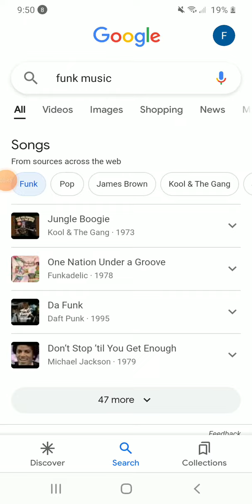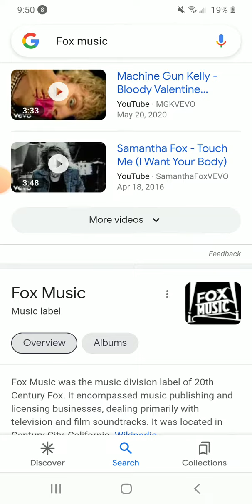November 13, 2022